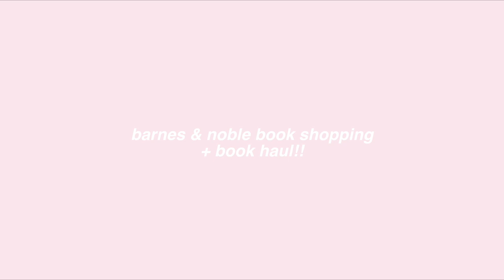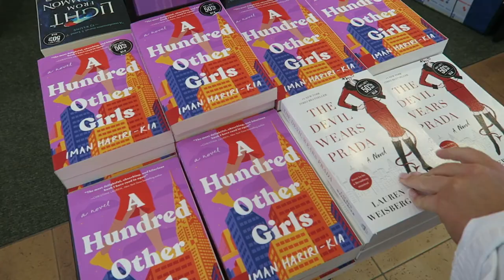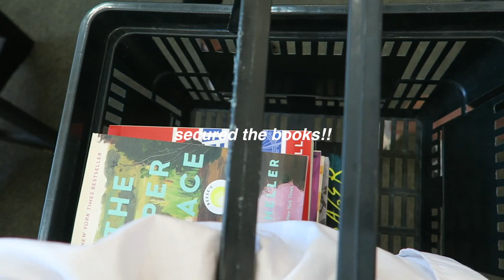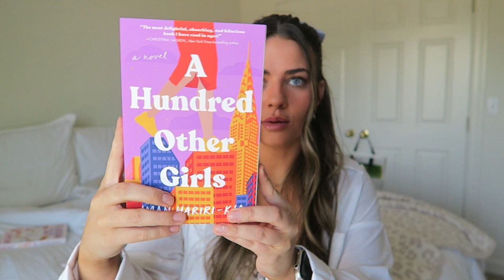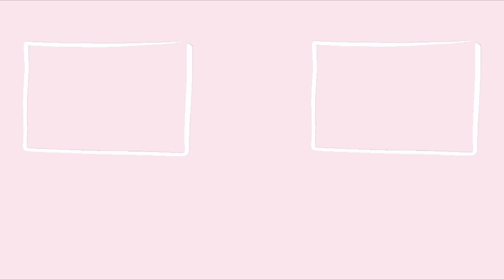come book shopping with me at barnes & noble!! + HUGE book haul 📖🛍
hi loves! today I'm back with another barnes and noble book shopping video! let me know in the comments if you guys enjoy these types of videos! also, let me know if you've read any of the books I picked out! thank you so much for watching!! xoxo nat

Poshmark: @natalielawyer1
Good reads: Natalie lawyer